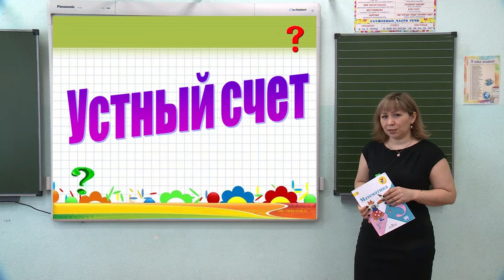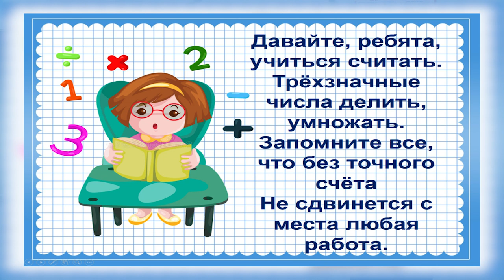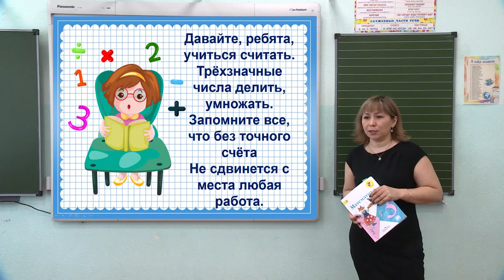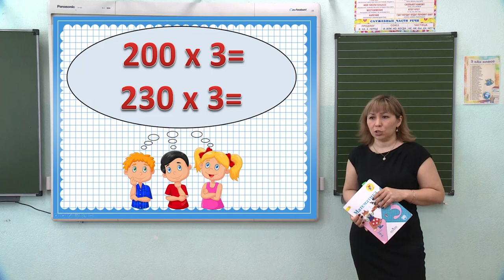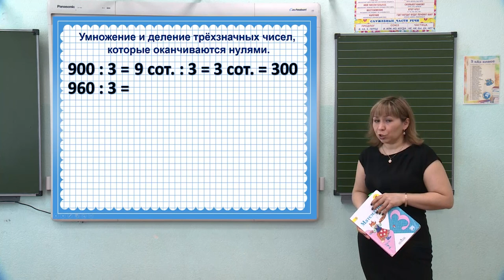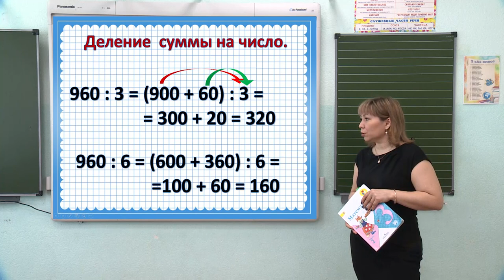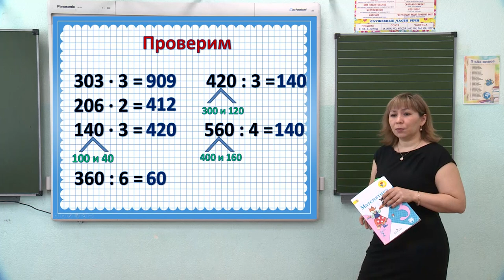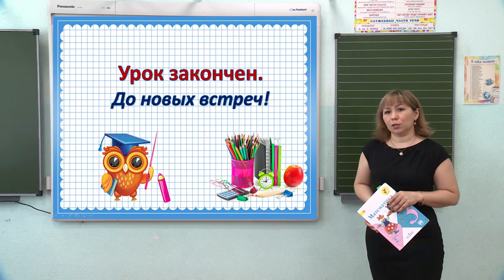Школа онлайн от 27.04.2020 (3 класс, математика)